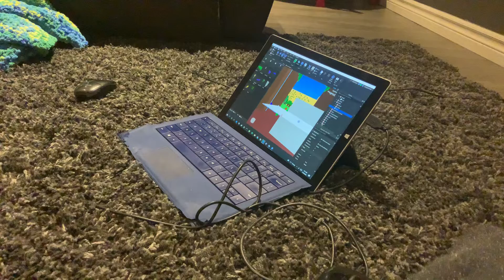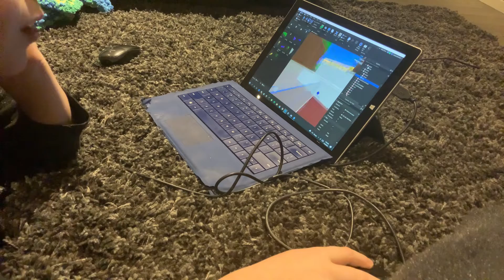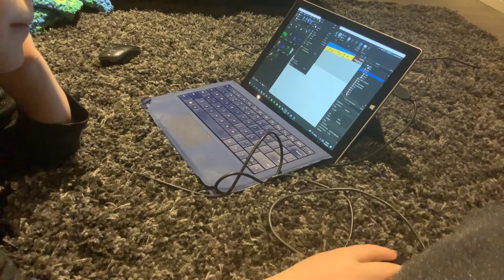Updating cats hang out part 1